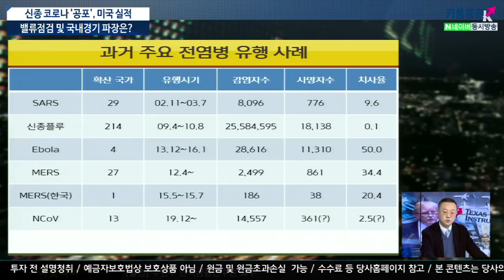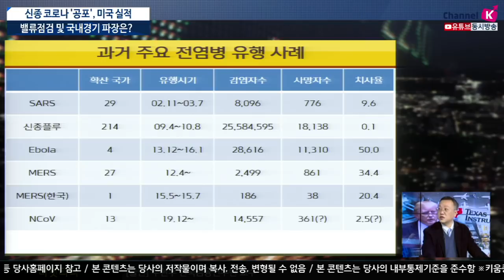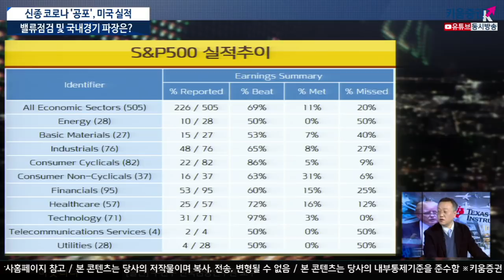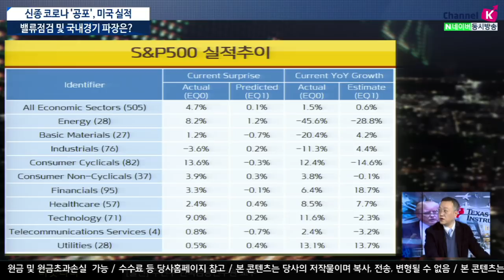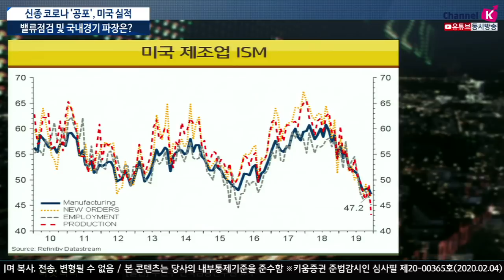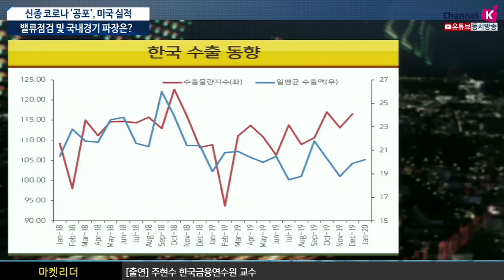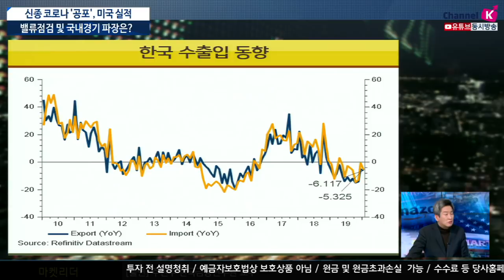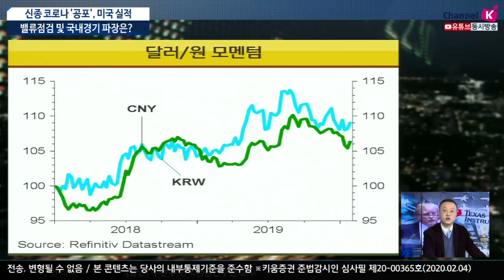[주식투자][시장분석] 이진우의 마켓리더 / 신종 코로나'공포', 미국 실적 밸류점검 및 국내경기 파장은? (20.02.04)​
신종 코로나에 휘둘리는 글로벌 증시
14개월 연속 마이너스 '수출', 시사점은?
향후 국내경기 진단은?
사스, 신종플루, 에볼라, 신종코로나 바이러스
글로벌 주식 시장, 전염병과 크게 상관이 없음
현 시점에서 질병 때문인가에 대한 고민이 필요
기본적인 경제지표를 참고하는 게 좋다
신종코로나 바이러스에 과민적으로 반응했을 가능성이 있음
전년동기대비 수출과 수입 각각 -6.1%, -5.3% 여전히 마이너스
1월에는 구정이 있기 때문에 조업일수가 줄어들면서 전체 판매 액수가 줄어들 수 있음
수출이 회복 되고 있다고 보이는 이유​
수출의 물량지수가 좋아지고 일평균 수출액은 지난달보다 좋음
전체적인 가격 개별지표가 개선이 된다면 빠른 속도로 회복될 가능성이 보임
신종 코로나 바이러스가 반영이 된 지표는 다음 달에 발표
한국 경상수지 흑자 규모 GDP 대비 6%대
이런 상황이라면 원화 상황이 강세여야 함
위안화의 투자대체재로써 원화의 역할은 큼
지금부터 신종 코로나 바이러스가 지금부터 미칠 영향은 순전히 추정, 불확실성의 영역
이진우 GFM 투자연구소장, 주현수 한국금융연수원 박사​